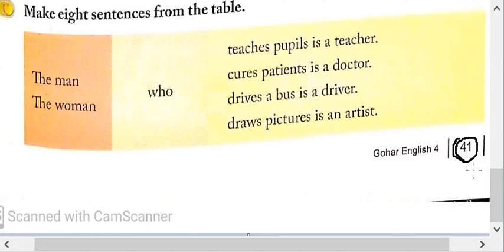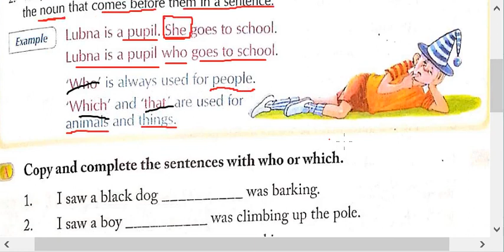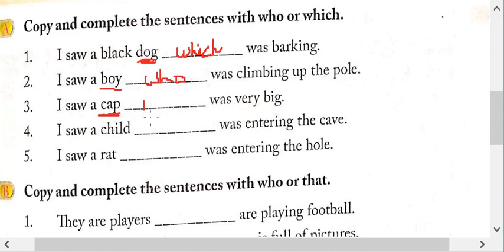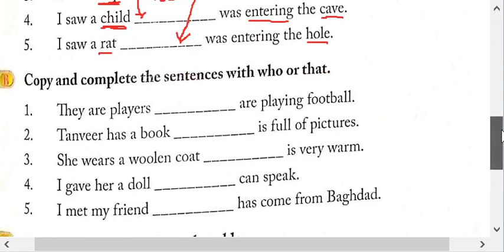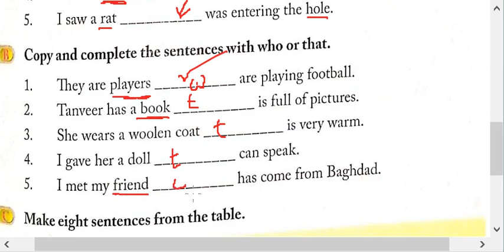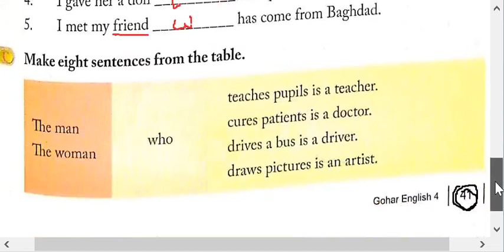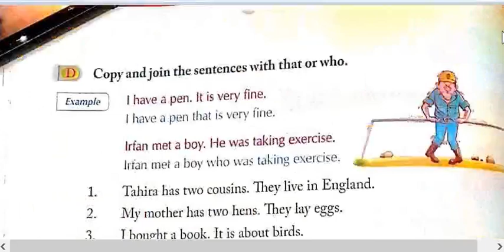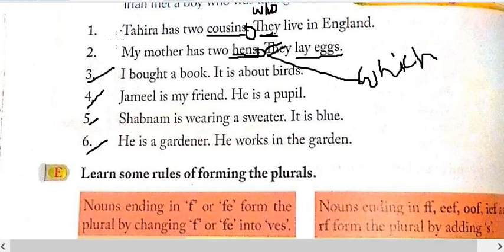English Class 4 || Page#41-42 || Relative Pronouns || Gohar English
Use of
Who = Used on for People
Which & that = Used on for Animals and things.